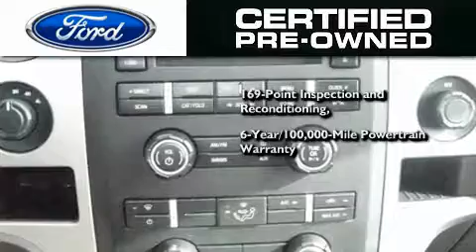Certified 2010 Ford F-150 Vallejo CA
Year: 2010
 Make: Ford
 Model: F-150
 Engine: Gas/Ethanol V8 5.4L/330
 Trans.: Automatic
 Exterior: Sterling Grey Metallic
 Miles: 33,338

 2010 Ford F-150 Roseville CA